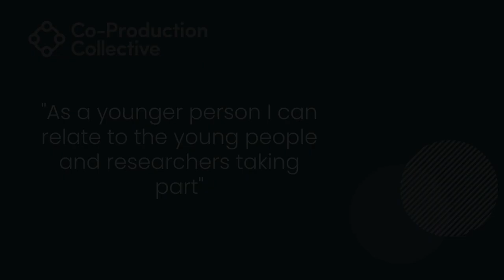Co-Pro Stories: Molly Extract